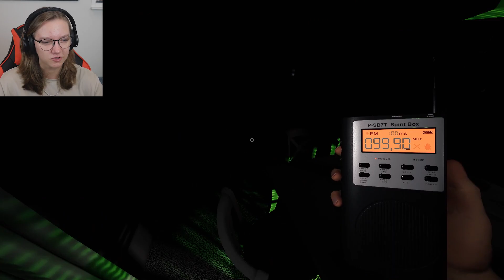STEL DEZE VRAAG NOOIT AAN EEN GHOST! (Phasmophobia Nederlands)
➭ Bedankt voor het kijken naar ''STEL DEZE VRAAG NOOIT AAN EEN GHOST! (Phasmophobia Nederlands)"